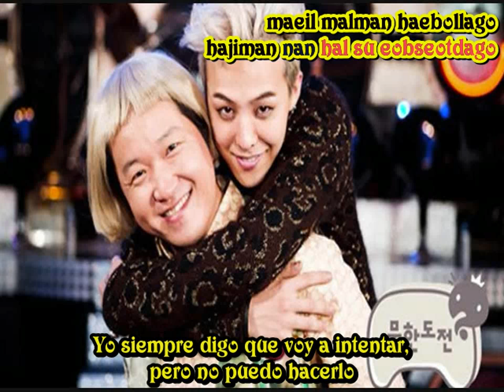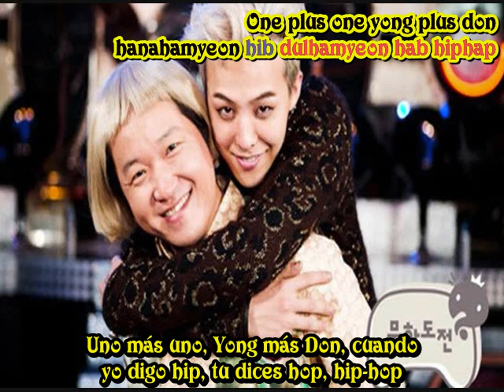G-Dragon y Jung Hyung Don - Going to try (Sub español + karaoke)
Video al ingles por: fullstopzyy
Traduccion al ingles por: pop!gasa
Video y traduccion al español por: Gisel0999

Notas:
-*Pang: se refiere al popular juego coreano Anipang
-*Koong koong dda es un popular juego de beber
-*Juego de palabras:  "hae bol la go" puede significar "tratando de hacer algo" o "tratando de mirar al sol"
-*Hyung-ah" es una manera linda de decir "Hyung" o "Hermano mayor"

Nota: Despues de tomar partes de sus nombres y ponerlas una tras otra Hyung Yong Don Jyong (Jiyong) se traduce a Hyun Dame Permiso